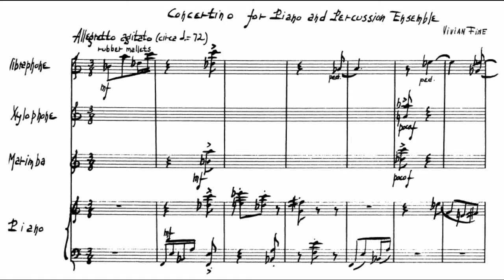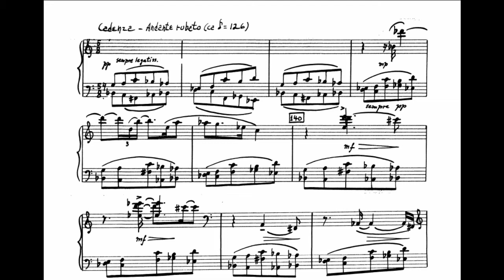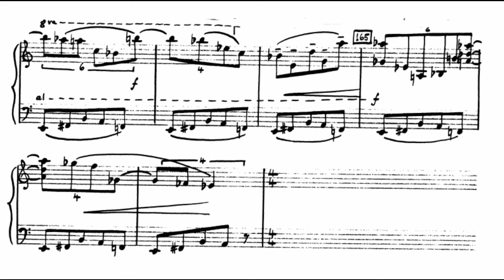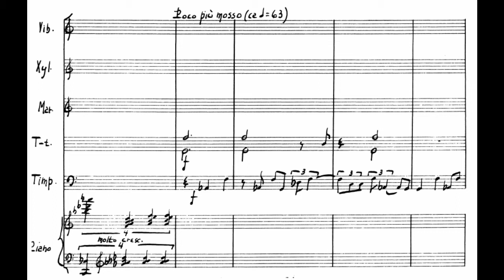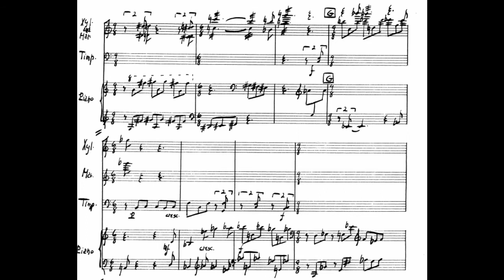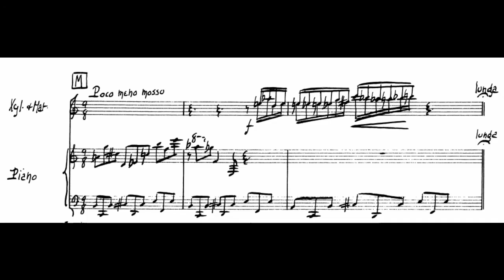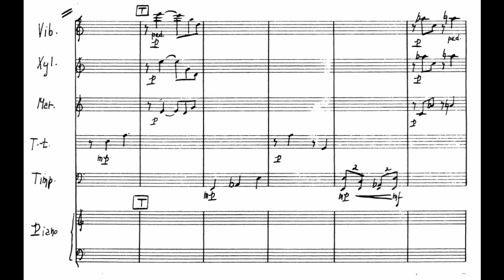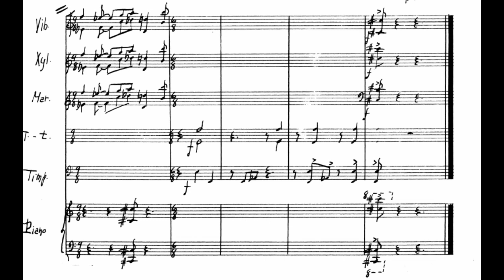Fine - Concertino for piano and percussions (Audio + score)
Concertino for piano and percussions, IVF.12

Composer: Vivian Fine
Year of composition: 1965
Year of first performance: 1965
Instrumentation: Piano, xylophone, marimba, vibraphone, tom-toms, timpani

I, Allegretto agitato: 0:02
II, Cadenza: 0:59
III, Lento appassionato: 2:22
IV, Tempo di giga: 4:20
V, Andante tranquillo: 6:03
VI: Moderato: 7:50

Vivian Fine fut une compositrice américaine, née le 28 septembre 1913 à Chicago et morte le 20 mars 2000 à Bennington. Considérée comme enfant prodige, elle fait ses études musicales au Chicago Musical College, et fait ses premières compositions à l'âge de 13 ans. Elle mène une carrière de pianiste virtuose et participe à de nombreuses créations d'oeuvres (notamment Charles Ives), et se spécialise dans la musique contemporaine.

Ses oeuvres sont caractérisées par un style moderne, utilisant les dissonances, les contrepoints et la polyrythmie. Certaines pièces sont ironiques et humoristiques notamment sur les timbres. Cela n'empêchera pas à Fine d'expérimenter l'écriture tonale et classique.

Ce concertino est pour piano et diverses percussions (xylophone, marimba, vibraphone, timbales et tam-tams), et fait donc parti du répertoire de musique de chambre avec percussions. L'oeuvre fut créé à New York en 1965, avec Fine au piano sous la direction de Paul Price. Le concertino utilise de nombreux effets de polyrythmies (6 sur 5 ou 5 sur 4), et utilise des harmonies et des contrepoints complexes.

Robert Marvel, piano
Fredonia Percussion Ensemble